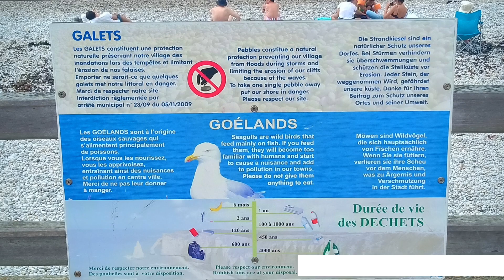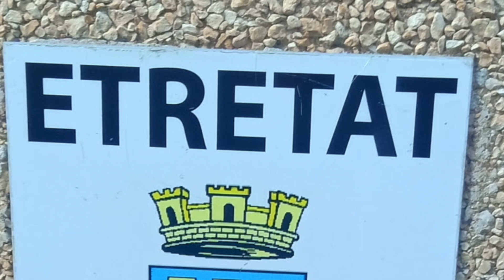France Trip 2019 | Mayur Puri | VLOG 008 - Etretat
Script & Direction: Mayur Puri

2 Panthurr - I Love You

Shot on:
LEICA V-LUX
iPhone6s
OppoF9Pro

I used this site to make the map animation